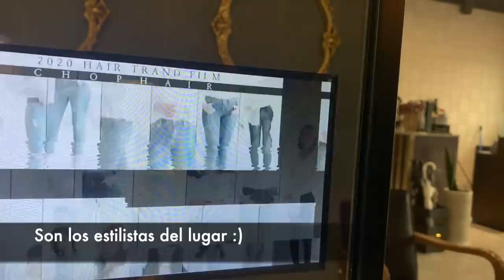¿NUEVA TENDENCIA EN COREA?🇰🇷 Moda Coreana 2021 l Hanna Coreana